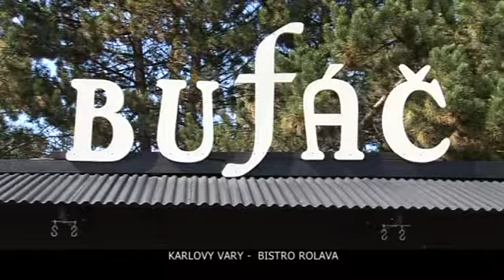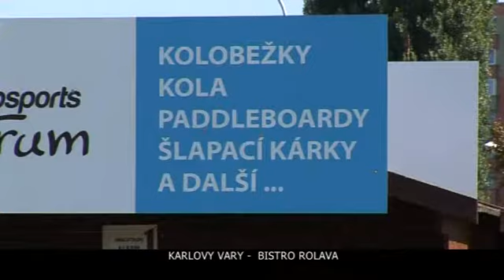Bistro Rolava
Nové Bistro na Rolavě